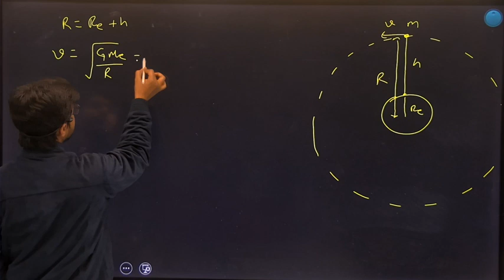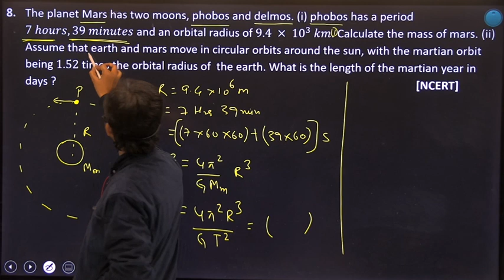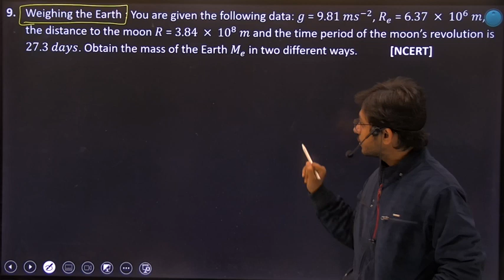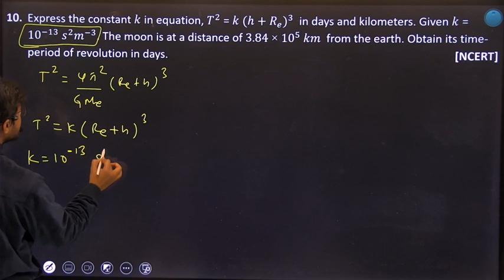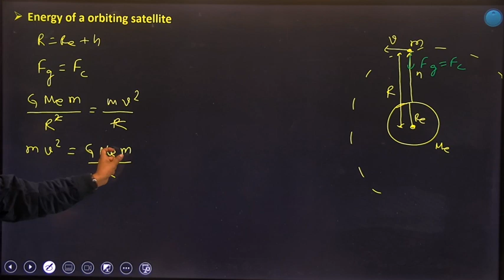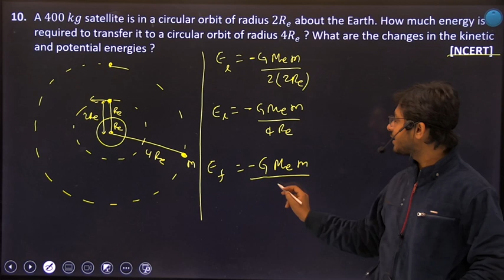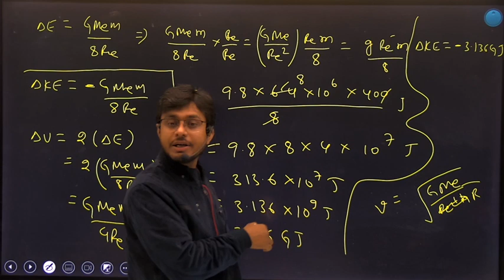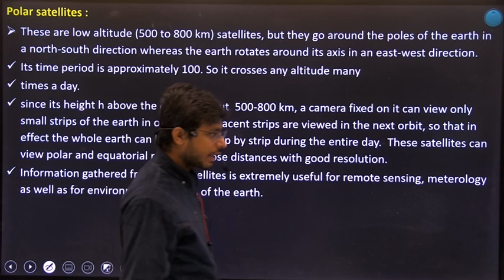Gravitation || Lecture 6 || Class 11 || classroom recording || By Shivam sir